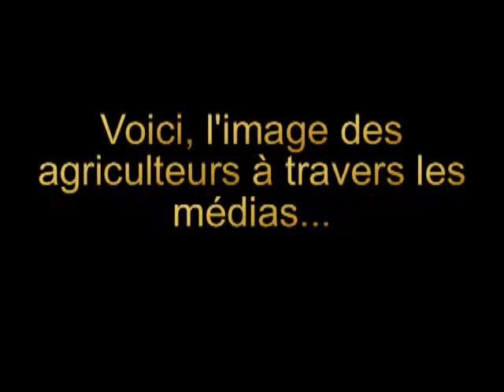Le fromage de chèvre